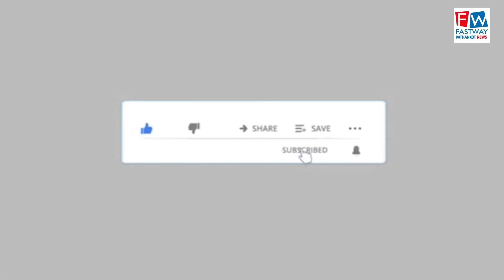द वाइट मेडिकल कॉलेज बना हाथी के दांत खाने को और दिखाने को और